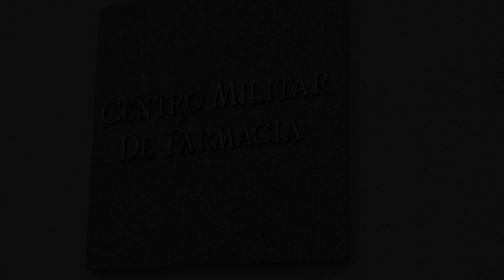Centro Militar de Farmacia de la Defensa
El Centro Militar de Farmacia de la Defensa (IGESAN) trabaja para incrementar la elaboración de la solución desinfectante hidroalcohólica y cualquier medicamento genérico que fuera necesario para combatir el COVID-19.